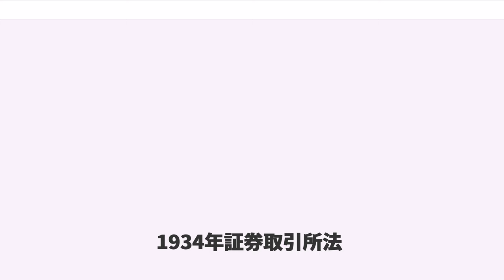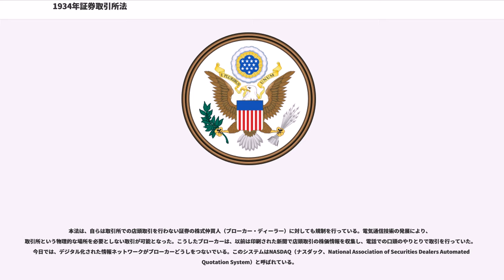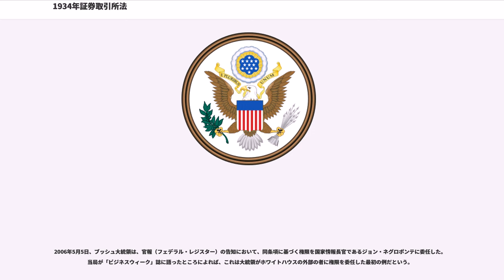1934年証券取引所法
1934年証券取引所法

1934年証券取引所法（1934ねんしょうけんとりひきじょほう、英：Securities Exchange Act of 1934）は、アメリカ合衆国における証券（株式、公社債等）の流通市場（二次市場）を規制する連邦制定法である。1934年6月6日に制定され、以下に法典化された、包括的な法律である。本法及び関連する各証券規制法によって、アメリカ合衆国における金融市場とその参加者に対する規制の基礎が形成されている。

アメリカでは、企業は証券の発行市場（一次市場）において何十億ドルもの資金調達を行っている。こうした発行市場を規制する1933年証券法とは異なり、1934年証券取引所法は、発行者とは通常関係ない者どうしの証券の流通を規制している。流通市場における取引によって1年間に生じる利益又は損失は、何兆ドルにも上る規模である。

「証券取引法」と訳される例もあるが、ここでいう"Exchange"とは「取引所」を意味し、また、そもそもexchangeには「取引所」や「交換」という意味はあっても「取引」という意味はないため、誤訳である。

本法の規制に服する分野の一つが、現実の証券取引所、すなわち人々が証券（株式、担保付又は無担保の債券など）を売買する物理的な場所である。有名な証券取引所には、ニューヨーク証券取引所、アメリカン証券取引所があり、さらにシンシナティ証券取引所（シカゴ）、フィラデルフィア証券取引所、パシフィック証券取引所などの地域的な証券取引所もある。これらの証券取引所では、スペシャリストと呼ばれる取引所のエージェントが、証券の売買を仲介している。スペシャリストの重要な役割は、市場に流動性と価格の連続性をもたらすことである。人々が簡単に証券を取得し、あるいは簡単に証券のポートフォリオを処分できるように証券取引所に来ることを考えれば、このスペシャリストの役割は取引所にとって重要なものといえる。

本法は、自らは取引所での店頭取引を行わない証券の株式仲買人（ブローカー・ディーラー）に対しても規制を行っている。電気通信技術の発展により、取引所という物理的な場所を必要としない取引が可能となった。こうしたブローカーは、以前は印刷された新聞で店頭取引の株価情報を収集し、電話での口頭のやりとりで取引を行っていた。今日では、デジタル化された情報ネットワークがブローカーどうしをつないでいる。このシステムはNASDAQ（ナスダック、National Association of Securities Dealers Automated Quotation System）と呼ばれている。

1938年、1934年証券取引所法はマロニー法 (Maloney Act) によって改正され、全国的な証券業協会の設立及び登録が認められ、証券取引委員会 (SEC) の監視下にある構成員の行為を監督することとされた。この改正によって、自己規制組織 (SRO, Self-Regulatory Organization) である全米証券業者協会 (NASD) が設立された。NASDは、ブローカーや業者の監督について第一次的責任を負うこととなり、その後は、NASDAQ株式市場の規制に当たることとなった。1996年、SECは、NASDが規制当局としての責任よりもNASDAQの運営者としての利益を優先していると批判した。そのため、NASDは、ブローカー、業者の規制に当たる団体と、NASDAQ市場の規制に当たる団体の二つに分かれた。2007年、NASDは、既にAMEXを買収済みであったニューヨーク証券取引所 (NYSE) と合併し、FINRAが設立された。現在、FINRAが唯一の自己規制組織 (SRO) となっている。

この30年間に、ブローカーらは証券取引に新しく二つのシステムを作り出した。ATS () は、ブローカー、ディーラーその他の市場参加者をつなぐ小規模な私設のネットワークを通じて、株式が一般に売り買いされる準取引所である。ATSは、取引量が比較的少なく、取引が少数のブローカー、ディーラーによってコントロールされる傾向にある点で、取引所や証券業協会と異なる。ATSは、ニッチ（隙間）の市場として、私的な流動性のプールとして機能している。1990年代後半にSECが発した規制であるReg ATSは、これらの小規模市場に対し、(1)NASDにブローカーとして登録するか、(2)証券取引所として登録する...